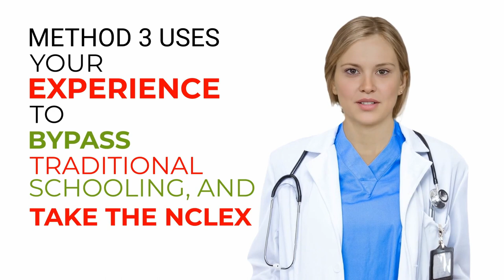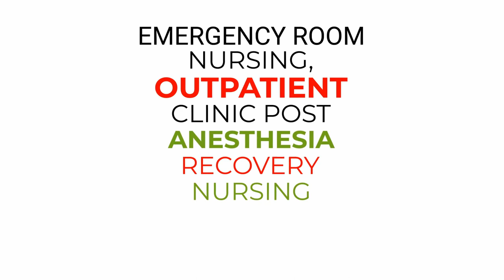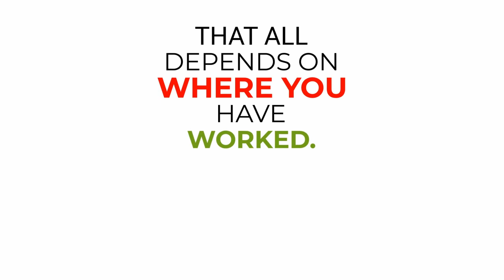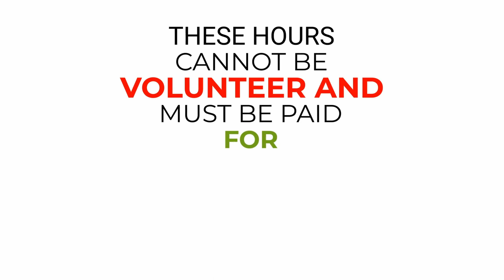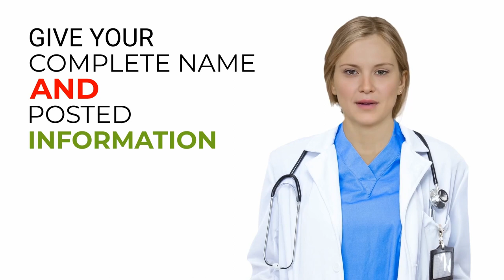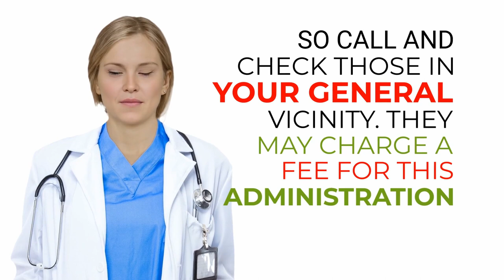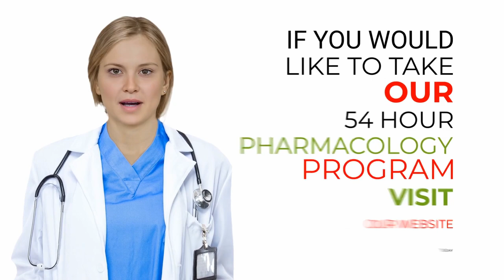How to Challenge the BVNPT With Method 3 - CNA to LVN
We get a lot of questions pertaining to Method 3, CNA to LVN. We made this video to answer our most asked questions that we get. We hope this video helps you and answers most of your questions.